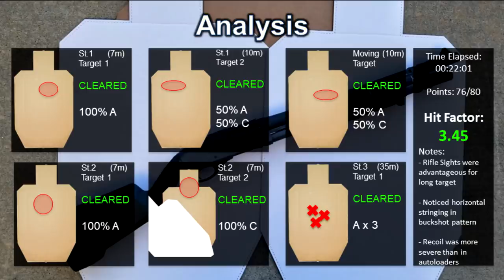Remington 870 - Close Range Practical Accuracy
Watch latest videos, sometimes even early releases! [or] slateblackindustries (dot) com 👉 Newsletter

We hear it over and over about how "easy" it is to use a shotgun for many scenarios. Is that true? Are shotguns really a beginner's firearm, or is it a multi-tool that requires some more training behind it?

We love mail:
9 Hole Reviews
21175 Tomball Pkwy. No. 480